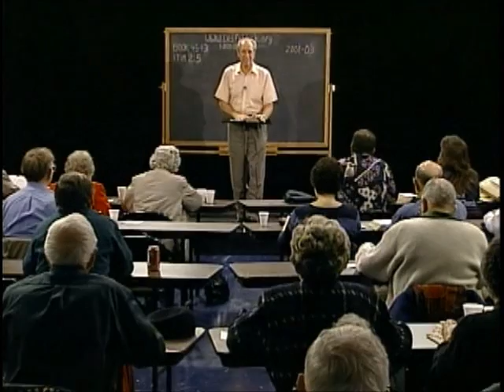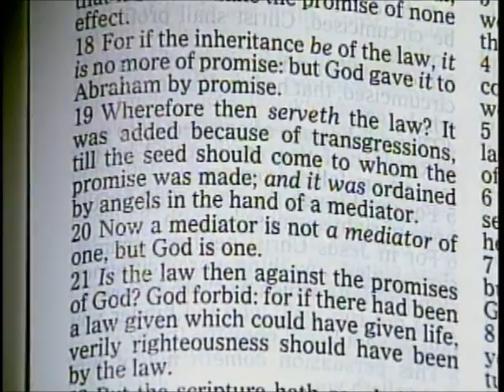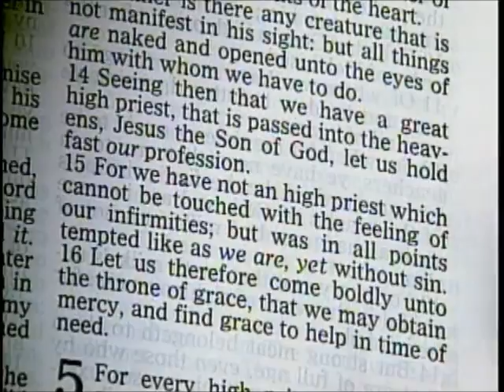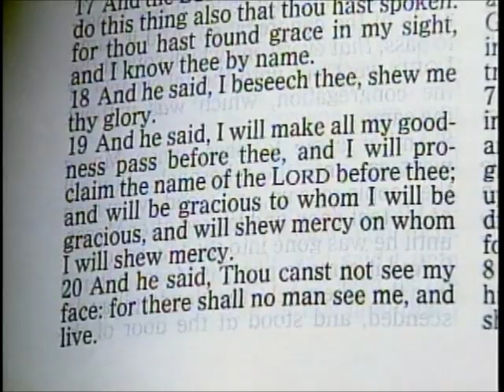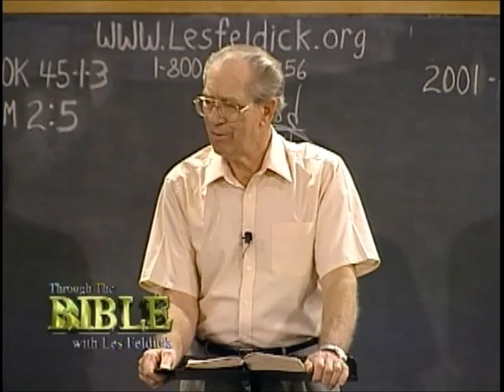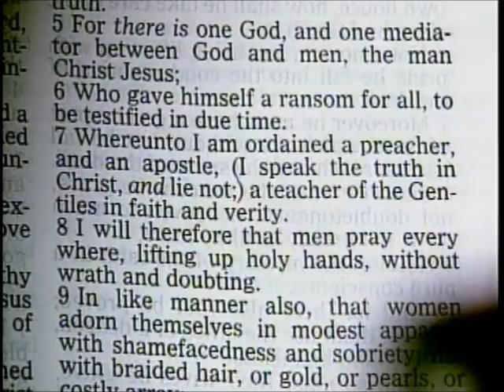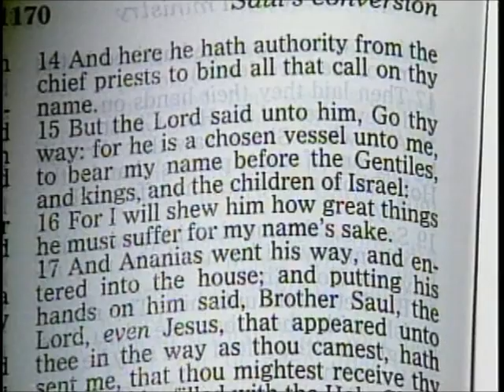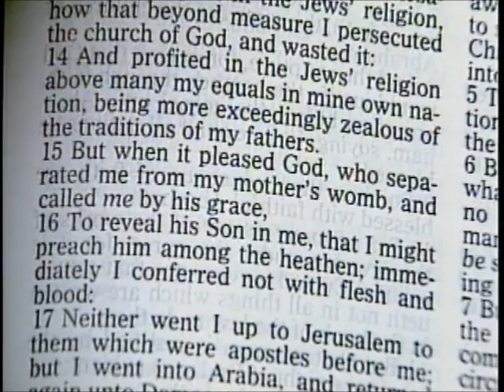45 1 3 Through the Bible with Les Feldick The Mediator Between God and Man: I Timothy 2:3-7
Galatians 3:19a

"Wherefore then serveth the law?..."

The Law was added because of transgressions, and you have to know your Bible. All the way from Adam at about 4000 BC, up until Moses, there was no written Word of God, there was no Law. At that time right and wrong was based on men's conscience. So with the Law at 1500 BC and Adam at 4000 BC that tells us that there was 2,500 years that the human race did not have any written Word of God.

That is why Paul uses the term then that the Law was added 2,500 years later. It was added because of the transgressions. In other words, mankind was just going deeper and deeper into sin, and that's why God had to destroy them at the Flood. But, even after the Flood it came out the same way. They just went deeper and deeper - so that's when He called out the little nation of Israel through the man Abraham. To the nation of Israel He gave the Law, so there was no doubt about what was right and wrong.

Galatians 3:19b

"It (the Law) was added (because of their sinful lifestyle and it was going to be enforced) because of transgressions, till the seed (speaking of Christ) should come to whom the promise was made; and was ordained by angels in the hand of a mediator."

Now, who was the mediator at that time? Moses was! Moses was the one who stood between Israel and God. So, he was the mediator between those two parties. The picture is that now it isn't Moses who is our mediator, it's Christ Himself! The One who satisfied all the demands of the Law, the One Who finished the work of redemption and so now He is fully capable to sit at the Father's right hand as our mediator.

Isn't that a comfort? We know that even as John places it in his little letter, if we sin, we have Jesus Christ the Righteous One as our advocate. Or today we would say, He's our attorney. He's pleading our case constantly. He is also the mediator between God and man when it comes to this whole idea of prayer. Here again, in Hebrews it tells us:

Hebrews 4:16a

"Let us therefore come boldly unto the throne of grace,..."

This is all on this same scenario of Jesus Christ the Righteous One, Who is our advocate, Who is our mediator and as such then, we can go right into the presence of God! Day or night! Doesn't matter when or where we are. We don't have to be in our prayer closet. You can be driving down the road and you can lift your heart in prayer. You can wake up in the middle of the night and flat on your back, you can pray. You don't have to be in a particular position or anything like that. And, here it is verse 14 of Hebrews